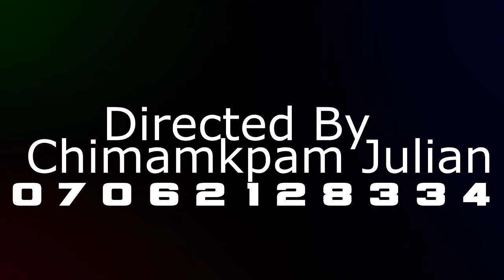King Onwa Afikpo-Japan Of Africa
A good song for you to watch please watch and share